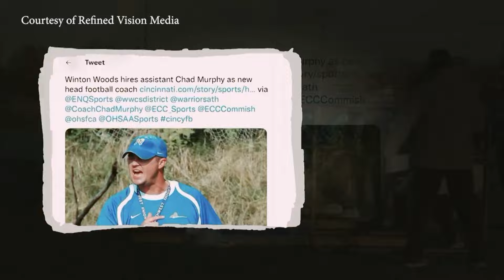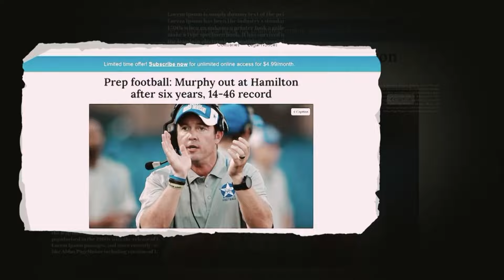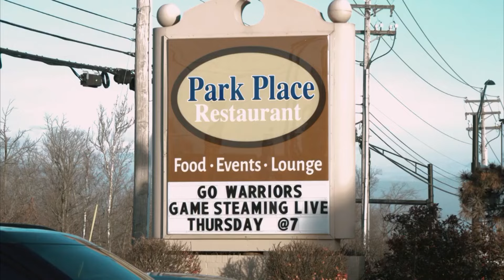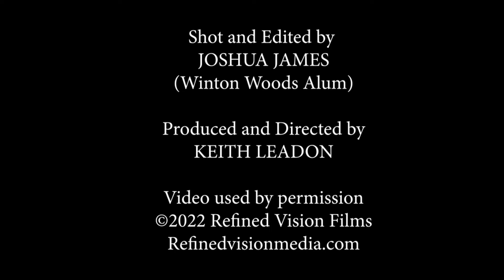Winton Woods vs Walnut Hills Football - August 26, 2022